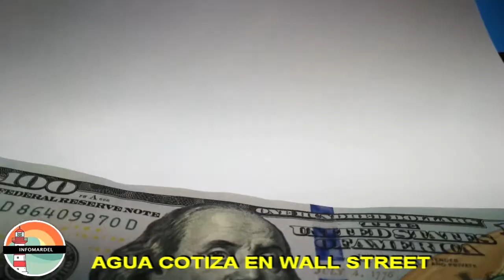El agua comenzó a cotizar en el mercado de futuros de Wall Street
Por miedo a la escasez, un recurso esencial como el agua, base de la vida en la Tierra, comenzó este lunes a cotizar en el mercado de futuros de materias primas en Wall Street. De esa forma, su precio fluctuará como lo hacen el petróleo, el oro o el trigo.